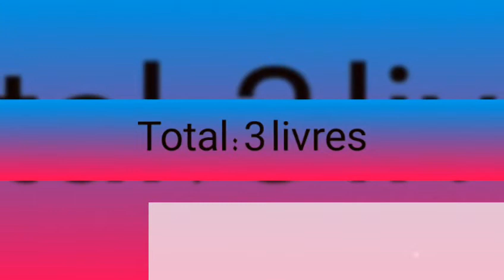Tous les livres de 6 chapitres dans la bible